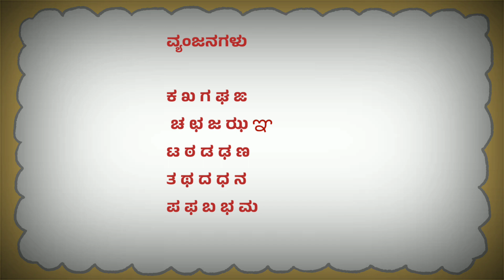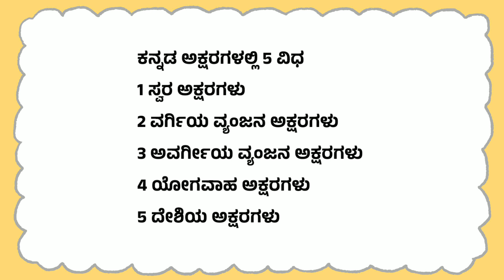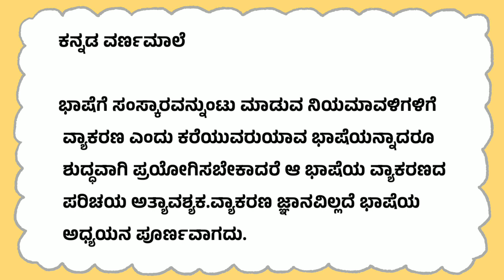ಕನ್ನಡ ಅಕ್ಷರ ಮಾಲೆ 🔸ಕನ್ನಡ ವರ್ಣ ಮಾಲೆ 🔸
🙏🙏🙏THANKYOU🙏🙏